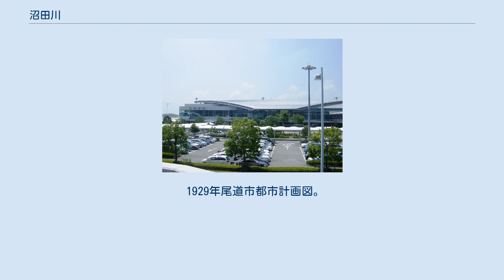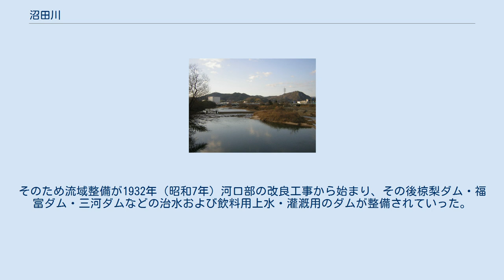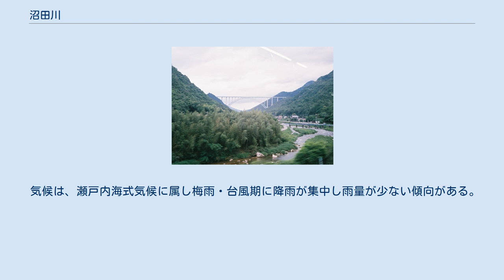沼田川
沼田川中流域の風景と広島空港大橋。
 1929年尾道市都市計画図。
左が三原であり、左側から流れ込む川が沼田川。
 NUTA･GAWA 1945年米軍作成の三原市地図。
"NUTA･GAWA"表記が確認できる。
 Clip 沼田川周辺の地形図 沼田川（ぬたがわ）は、広島県を流れる二級河川で沼田川水系の本流。
 広島県東広島市と安芸高田市の境に位置する鷹ノ巣山（標高992m）に源を発し、東広島市内を南東方向へ向かって流れ、三原市に入った後もそのまま南東方向へ向かって進み、三原市中心部の三原湾から布刈瀬戸（瀬戸内海）へと注ぐ。
流域は支流も含め、上流側が東広島市・下流側が三原市とほぼ二分されている。
 上流域が旧賀茂郡福富町および河内町の東半分で世羅台地面（吉備高原）南西端にあたり流れは小さく蛇行を繰り返し、中流域が河内町東半分から東側にあたる賀茂台地にあたり流れはまっすぐ東南東方向へ、下流域は旧豊田郡本郷町中心部から東側にあたり流れはそのまままっすぐ東南東方向へと向かう。
流域ほとんどを山間部が占め、下流域が平野となる。
主な支流は入野川・椋梨川・梨和川・仏通寺川・天井川など。
 この流域には縄文時代後期から弥生時代にかけての遺跡が複数存在しており、古くから人間がこの川の畔で生活していたことが確認されている。
 またこの流域は、河口が山陽地方の瀬戸内海に面した三原で、その上流から更に西側は安芸国の中心地・広島市であるため、古代から安芸・備後・備北を結ぶ交通結節点として栄え、この川に沿って交通網が整備された。
まず、支流に古来山陽道が、次いで西国街道が整備され、三原・本郷（三原市内）・白市（東広島市）が宿場町として栄えた。
この道は明治時代に入ると国道2号として、更に時代が下ると山陽本線・山陽新幹線と開通していった。
広島県唯一の空港である、広島空港もこの流域にある。
 近世に入ると、河口部で小早川隆景により三原城が整備されると以降三原が城下町として発展し、干拓により穀倉地帯となっていった。
明治時代には鎮守府設置候補地となったが、この川の土砂堆積作用により軍港として機能停止となる可能性が懸念されたことから計画取りやめとなった。
 戦後時代が進むに連れ、河口部は工業地として栄え、この川を水源として工業用水道が整備されていった。
近年、上流域の高屋地区は広島市のベッドタウンとして開発されている。
 この状況の中、古くから洪水被害に遭遇しており特に枕崎台風や昭和42年7月豪雨・6.29豪雨災害・平成30年7月豪雨と流域で広範囲に被害を出している。
さらに平成6年渇水と、渇水でも被害を出している。
そのため流域整備が1932年（昭和7年）河口部の改良工事から始まり、その後椋梨ダム・福富ダム・三河ダムなどの治水および飲料用上水・灌漑用のダムが整備されていった。
 水質は、環境省「水質汚濁に係る環境基準」において以下のとおり。
 ただ、近年の広島市のベッドタウンとして開発されている上流域や、下水整備がまだ途中である下流域は、部分的にこれより悪化している。
 気候は、瀬戸内海式気候に属し梅雨・台風期に降雨が集中し雨量が少ない傾向がある。
地質は、流域全域が花崗岩で占められ、上流域最上部付近で流紋岩、河口部は風化した花崗岩が堆積した"マサ土"による沖積平野となっている。
 動植物は、以下のとおり。
 以下、支流含めた全流域にある主な施設・景勝地を上流側から列挙する。
ただし教育機関・神社仏閣およびJR山陽本線各駅は過多のため除く。